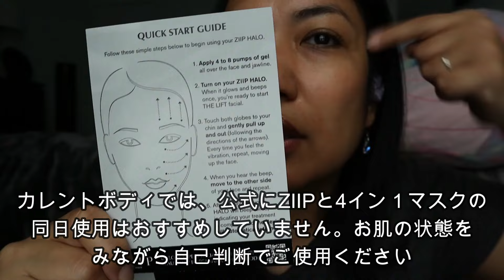ZIIP HALPを１ヶ月使った結果！！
♥️CurrentBodyホームページ
♥️割引コード『AMALCB』 ZIIP HALOやLEDマスクが
10％オフになります🥰👍よかったら使ってね。

おすすめ！
Naturecanfitness  ネイチャーカンフィットネス
割引コード　Kawabati10　で10％オフだよ

割引コード　KAW0665 　使ってね
♥️AdaptoLatte アダプトゲン
♥️割引コード：[AMAL10]を使うと、10％オフになります🥹👍